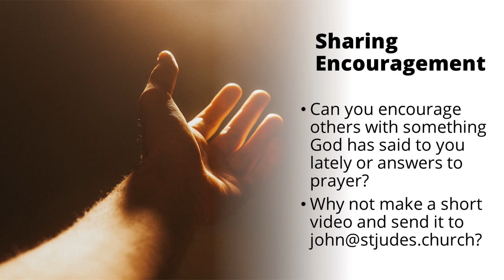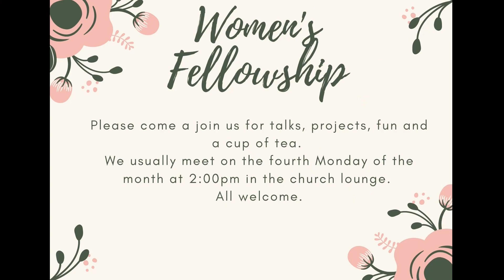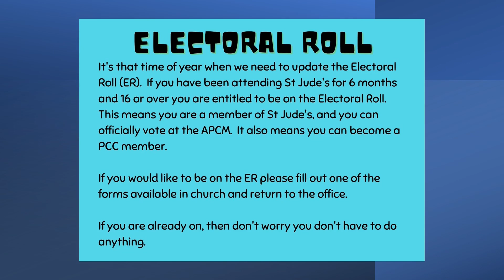notices 20220327 online